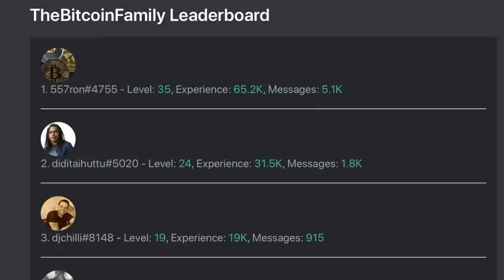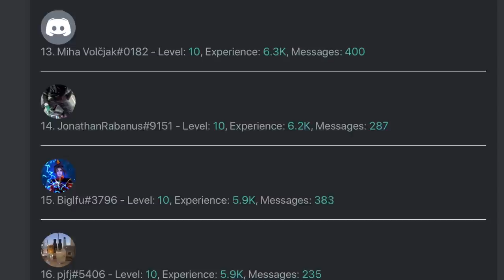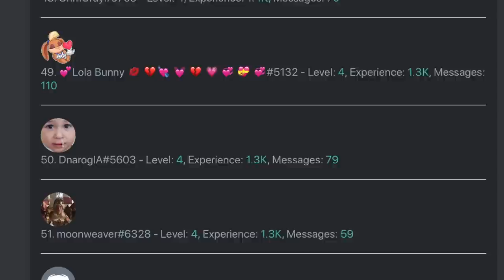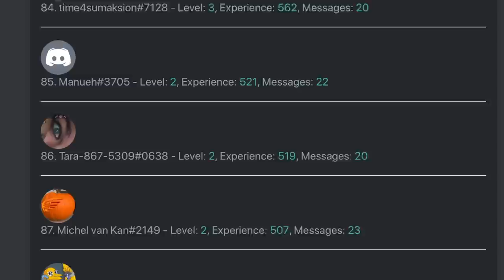BAM!!! XMAS GIFT FOR YOU 25.000 $FAMILY TOKENS [$3500] AND MORE!!! MERRY BITCOIN CHRISTMAS!!!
In todays video I will give away 25.000 $FAMILY tokens with a total value of $3500 yo the bitcoin family members!!! Congrats to all the family members!!